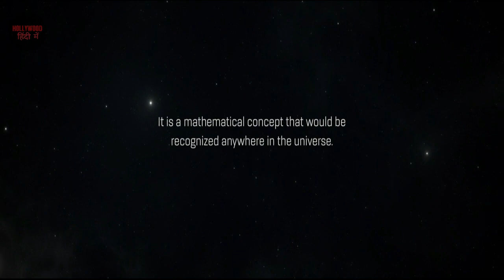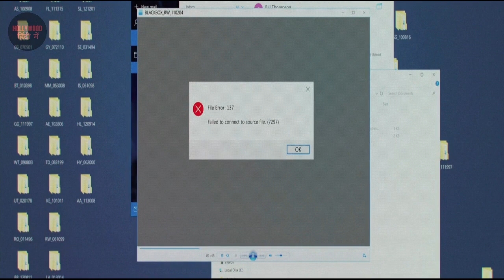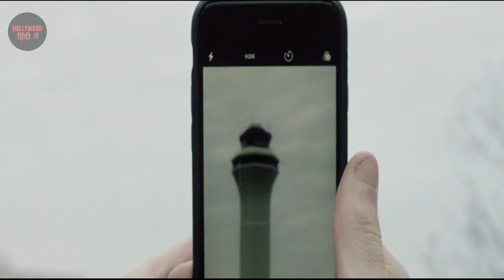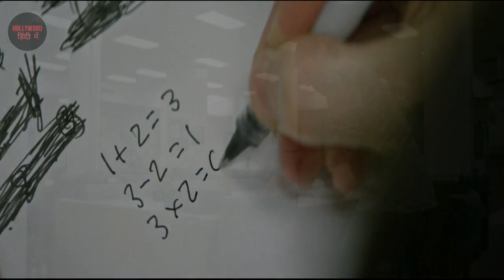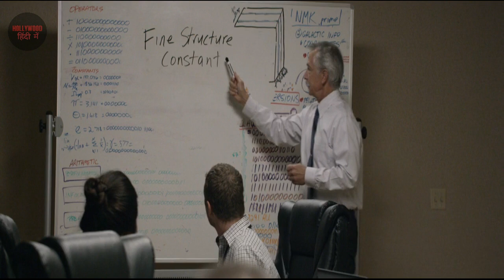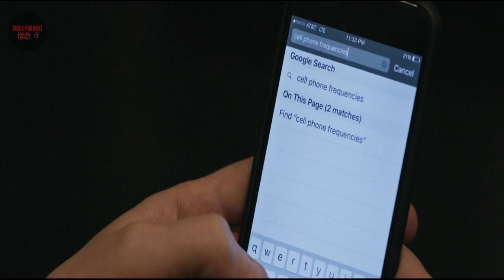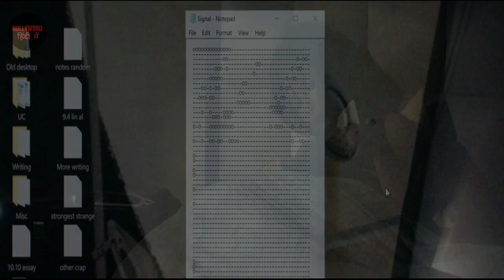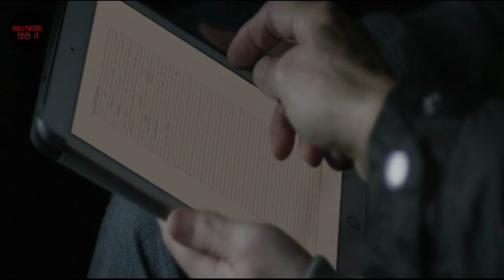UFO (2018) movie explained in hindi hollywood movie explained in hindi | movies expalined in Hindi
UFO Full Movie Explained in Hindi | Hollywood Movie Explained in Hindi

Ending Explained
Story Explain
UFO Movie Explained In Hindi

UFO MOVIE HINDI EXPLANATION
Hollywood Movie Explained in Hindi
Ufo Ending Explained
Ufo Explained
Ufo Movie Explain in Hindi
horror movie hindi explanation
Ufo Movie Explained
Ufo Ending Explained In Hindi
Ufo Hindi Explanation
Ufo Ending Explain in Hindi
Ufo Explained In Hindi
Ufo Movie Explainer
The Reader Story Explain
The Reader Full Movie Story Explain in Hindi
Dark Season 3 Explained
Haunting Tube
Ending Explained In Hindi
Explained
Movie Explained in Hindi
Ufo Movie Story Explained in Hindi
Ufor Story Explained
Ufo Full Story Explained
Ufo Movies Explain in Hindi
Ufo Movies Explained in Hindi
Ufo Movie Ending Explained in Hindi
Ufo Full Movie Explained
Ufo Full Movie in Hindi
Ufo Movie Explained
Ufo 2018 Movie Explain In Hindi |
Ufo 2018 Ending Explained in hindi

Filmi Indian
hollywood explained in hindi
movies explained
The reader hollywood movie in hindi
movie explained
endingexplainhindi
ufo in hindi
movie hindi explained
Ghost mother full movie
hollywood movie
explained in hindi
The reader full movie in hindi

Don't miss this video.This is one of the best hollywood sci-fi movie narration, based on time travelling
UFO released in the year 2018.